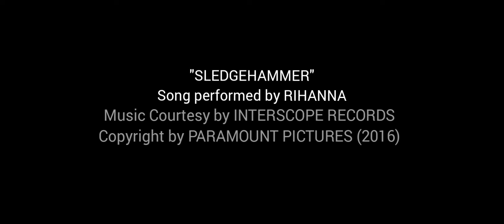Star Trek: BEYOND (2016 End Credits with Rihanna Version)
Dear Owner of this video,
I didn't own anything in this Video and not misusing. This video belongs to JUSTIN LIN and his Crew, the Visionary Director of FAST and FURIOUS Series.

I am just uploading this video For Fun, Not Offense for Everyone in this World and This Song and Video. I just Upload this Video To Entertain people and everyone in this world.

Song - Sledgehammer
Artist - Rihanna
Album - Sledgehammer (From STAR TREK: BEYOND)
Writers - Jesse Shatkin, Sia and Rihanna
Licensed by UMG (on behalf of Roc Nation / Rihanna); SOLAR Music Rights Management, LatinAutorPerf, Sony ATV Publishing, CMRRA, LatinAutor - SonyATV, ASCAP, UNIAO BRASILEIRA DE EDITORAS DE MUSICA - UBEM, Warner Chappell, PEDL, and 8 Music Rights Societies

With Song, No VFX and Sound

This Video is not for Misuse

Film - STAR TREK: BEYOND (2016)
Cast - CHRIS PINE, ZACHARY QUINTO, KARL URBAN, ZOE SALDANA, JOHN CHO, SIMON PEGG, ANTON YELCHIN, SOFIA BOUTELLA and MELLISA ROXBURGH
Directed by JUSTIN LIN
Produced by
JUSTIN LIN, J.J. ABRAMS, ROBERTO ORCI and LINDSEY WEBER
Based Upon “STAR TREK” Created by GENE RODDENBERRY
Written by SIMON PEGG AND DOUG JUNG
Executive Producers DAVID ELLISON,
DANA GOLDBERG, JEFFREY CHERNOV and TOMMY HARPER
Director of Photography STEPHEN F. WINDON (ACS/ASC)
Production Designer THOMAS SANDERS
Edited by KELLY MATSUMOTO,
GREG D’AURIA, STEVEN SPRUNG (ACE) and DYLAN HIGHSMITH

A JUSTIN LIN Film

This Film is Rated PG-13 for sequences of sci-fi action and violence

Production Companies - Skydance Media, Bad Robot Productions, Sneaky Shark Productions and Perfect Storm Entertainment
T|M & © Paramount Pictures (2016)
Monetized by owner/s. Their ads